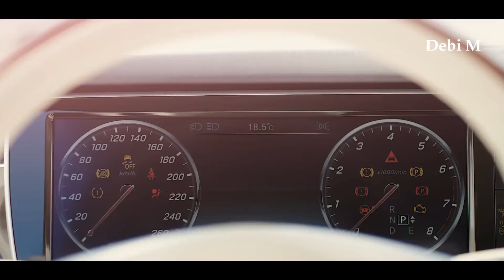Self-Control (Vice City Soundtrack) - Laura Branigan(HD)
Lyrics :
"Self Control"

Oh, the night is my world
City light painted girl
In the day nothing matters
It's the night time that flatters
In the night, no control
Through the wall something's breaking
Wearing white as you're walkin'
Down the street of my soul

You take my self, you take my self control
You got me livin' only for the night
Before the morning comes, the story's told

Another night, another day goes by
I never stop myself to wonder why
You help me to forget to play my role

I, I live among the creatures of the night
I haven't got the will to try and fight
Against a new tomorrow, so I guess I'll just believe it
That tomorrow never comes

A safe night, I'm living in the forest of my dream
I know the night is not as it would seem
I must believe in something, so I'll make myself believe it
That this night will never go

That tomorrow never knows

A safe night, I'm living in the forest of a dream

Oh-oh-oh, oh-oh-oh, oh-oh-oh, oh-oh-oh, oh-oh-oh